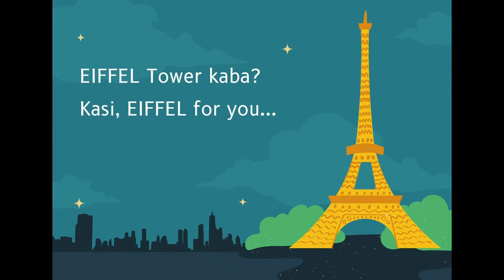Day 74 - Toram Online Potum Darts [Watch till the end okay?]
Watch till the end and comment whatya think about it xD
hope ull enjoy